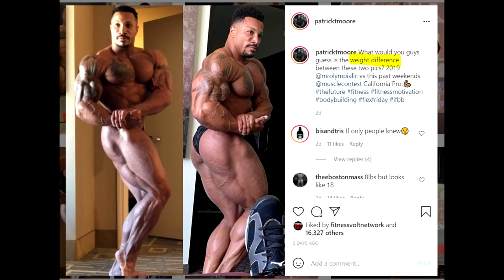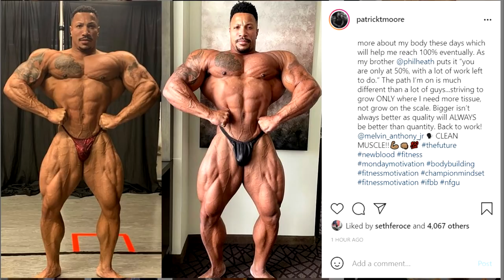Patrick Moore LOST 3LBS in Last 2 Years!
Patrick Moore says he was actually lighter in 2021 Cali Pro than he was at the 2019 Mr Olympia!